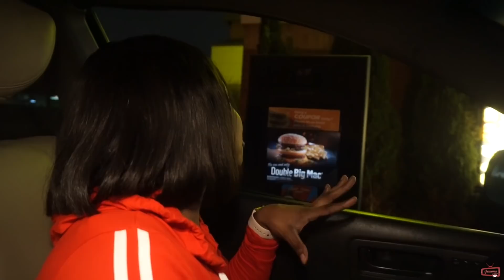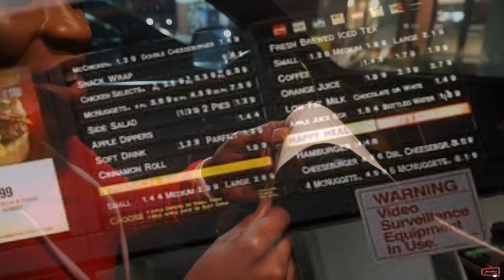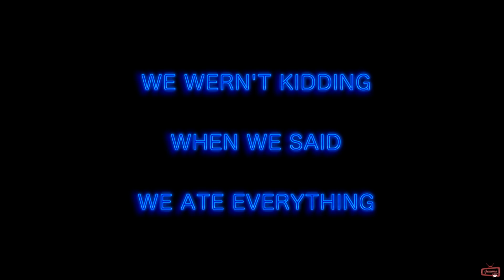WE ATE EVERYTHING ON THE MC'DONALDS MENU!!! | TORONTO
Short of eating a happy meal, and dinking a bottle of water (both of which were't offered to us for some reason, LOL) My friends and I ate absolutely everything on the Mc'Donalds menu.

Challenge begins at 5:04

AANNDDDD, WE'RE GOING SKY DIVING AS SOON AS WE HIT 10,000 SUBS!

What are your thoughts about this vlog? Share them with me in the comment section, I’ll love to know!